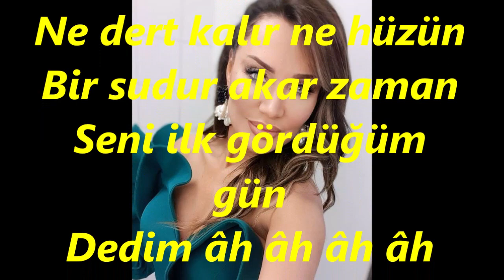Umut AKYÜREK-Ne Dert Kalır Ne Hüzün (Kem.Aydın VAROL)(NİHAVEND)R.G.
SOLİST:
*UMUT AKYÜREK*
VİDEOYU YAPAN
*RECEP GAYRETLİ*
GÜFTE: VEHBİ CEM AŞKUN
BESTE: SADETTİN KAYNAK
USUL: DÜYEK
MAKAM: NİHAVEND
KEMAN TAKSİMİ: AYDIN VAROL
Ne dert kalır ne hüzün
Bir sudur akar zaman
Seni ilk gördüğüm gün
Dedim âh âh âh âh benim olsan
Ay değil yıllar geçti
Kavuşmak şimdi bir ân
Kış geçti, bahâr geçti
Yeter üzme, çabuk gel
Uzamasın bu hicrân
Bu günlerden çok evveldi
Hicrân : Ayrılık; ayrılığın yol açtığı onulmaz acı, üzüntü.